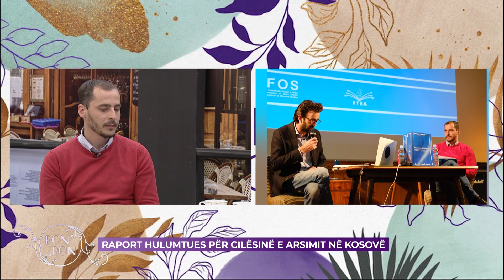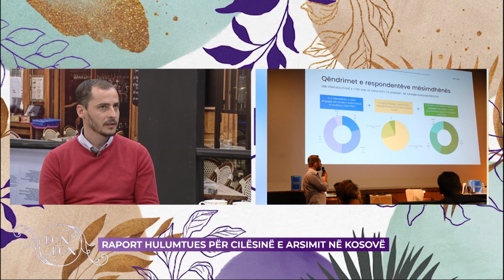RAPORT HULUMTUES PËR CILËSINË E ARSIMIT NË KOSOVË 18.05.2021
Në studio: Shkëlqim Berisha, hulumtues